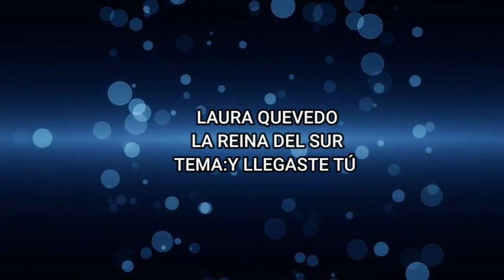LAURA QUEVEDO - Y LLEGASTE TU